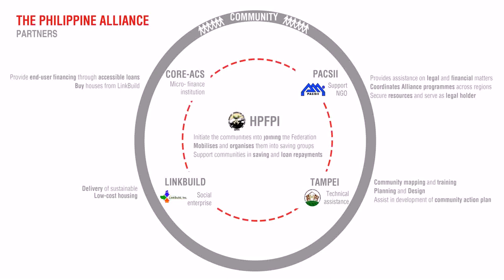Low Cost House Construction In The Philippines (see description) (see description)